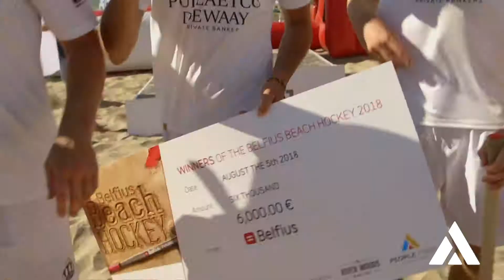Belfius Beach Hockey 2018